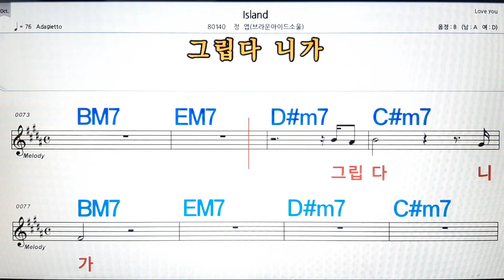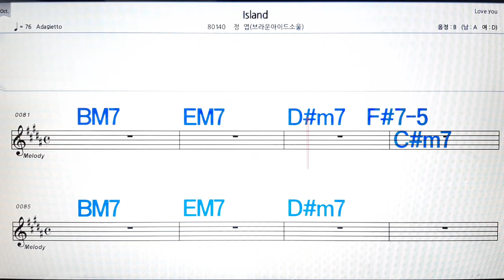Island/정엽(브라운아이드소울)💋노래방, 악보,반주, 가라오케 ,코드, 가사 .💖Karaoke, Sheet music ,Chord, Lyrics ,MR